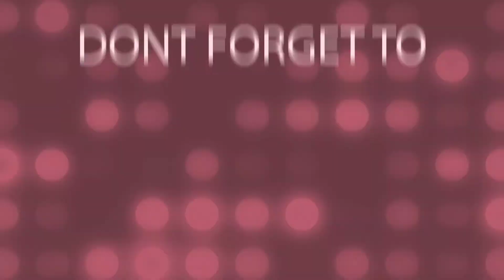Dhabewala Kheema Recipe - How To Make Mutton Keema Roll At Home - Mutton Recipe.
If you love a good, spicy Keema roll/Keema Paratha for Weekend brunch like me, then this recipe is for you :) Thank me later, pehle jaldi try karo!!

INGREDIENTS:

1.Oil -3-4 tea spoon
2.Kheema- 1/4kg
3.Carrot-2(chopped)
4.Cabbage-1/4(chopped)
5.Onion-4(chopped)

MASALAS:
Ginger garlic paste-2 tea spoon
Turmeric - a pinch(to boil kheema)
Red chilli -2 spoon
Kashmiri chilli-1 spoon
Salt-as per taste
Garam masala-half spoon
Pepper-1 spoon
Chicken masala-2 spoon

 GARNISHING
 Use coriander leaves chopped.